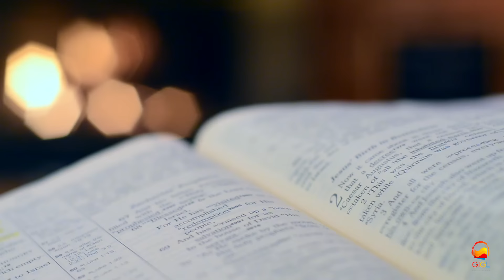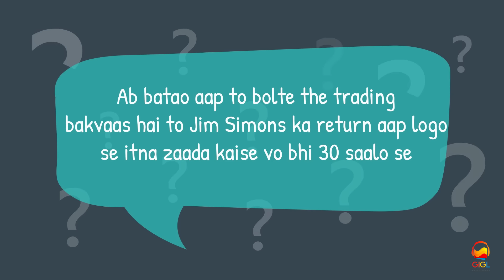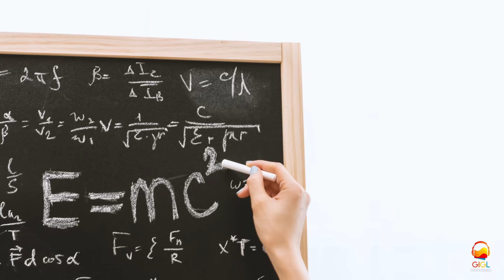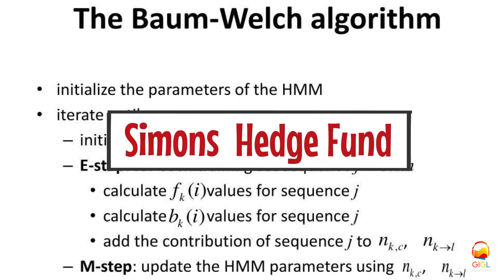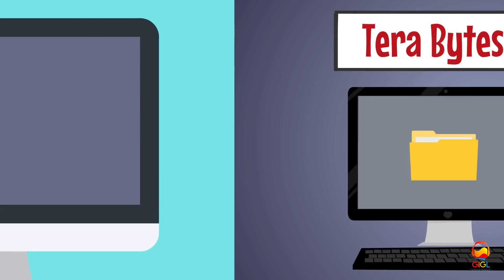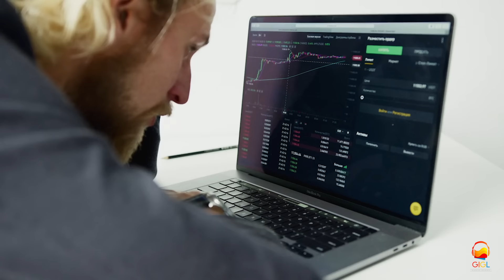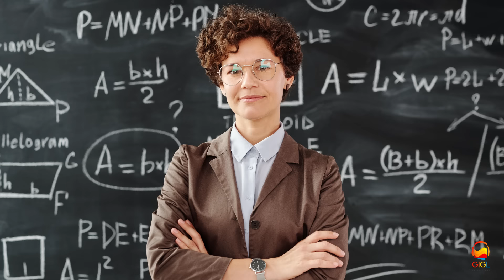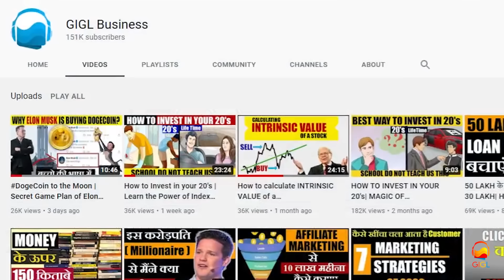Amazing case study on Warren Buffett and Jim Simons| Philosophy of two legends Warren and Jim Simons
Why Warren Buffett and his partner charlie munger is saying that investing is like taking Heroin Drug??

Ek video me Warren aur unke partner charlie munger na kaha tha ki youngsters ko trading seekhana vaise hi hai jaise ki aap heroin naam ka khatarnaak drug le rahe ho.

Lekin phir baad me ek trader Jim Simons ne warren buffett aur charlie munger 30 saalo tak zaada return le liya.

But finally better kya hai Tranding ya investing?

To ye video bhaut hi interesting hone waali hai..Kyunki is video me ham dekhenge. Ki Jim Simons kaun hai aur most importantly ye dekhenge ki jab Warren Buffett aur charlie Munger se pucha gaya ki " hanji ab batao aap to bolte the trading bakvaas hai to Jim Simons ka return aap logo se itna zaada kaise vo bhi 30 saalo se" to is par Warren aur Charlie ne kya jawaab diya hoga??

I hope is video se aap bhaut kuch interesting seekhenge..

JAI HIND